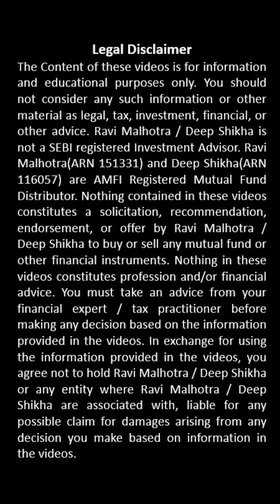PPF in name of Minor /क्या माइनर के नाम पर पी पी एफ अकाउंट खोल सकते है ? #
Hi
This video is about-
PPF in name of Minor
1.Any one parent.
2.Not both
1 Minor
2.PPF
Parent +Minor Max Limit -1,50,000
Grandparent not opened
Here we studied ppf in name of minor.

mutualfund RaviShikha's Chaar Kadam Your Path to Financial Success. Part 1: Stock Market and Mutual Fund
Financial Planning: The Key to Unlocking Your Peaceful Future | In Hindi
SIP Investment in Mutual Funds to achieve Financial Goals Chaar Kadam Part 2 by RaviShikha in Hindi